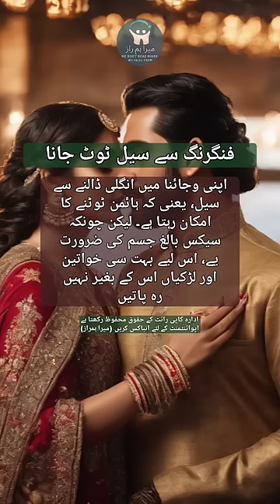khud lazzati se seal tootna|urdu jinsi taleem